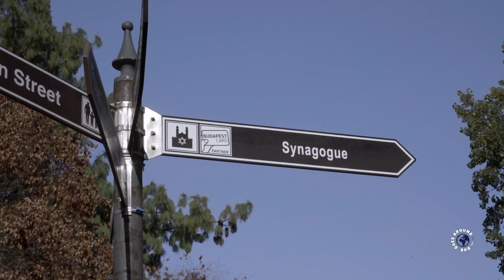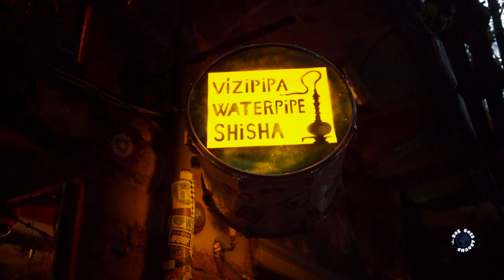RUIN BARS in Budapest (You Won't Believe Exist) | Instant Budapest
Welcome to my travel channel. This 3 minute instant Budapest video will show you one of the most unbelievable places you have to visit in Budapest Hungary.

Budapest nightlife is pretty interesting and unique. Budapest ruin bars or Budapest ruin pubs can be found  in formerly abandoned buildings in Budapest's Seventh District, more precisely in its Jewish Quarter. They are considered to be the best bars in Budapest and a must see place to visit.

The story of ruin bars started in 2004 when a run down building was saved from demolition by a group of young entrepreneurs looking to open up a bar and community space. Instead of renovating the building they decided to use existing crumbling building. They cleaned up the place, did only necessary fix ups and added vintage, quirky furniture and decorations. The idea was to offer drinks at affordable prices to attract young and creative crowd. This is how legendary ruin bar Szimpla Kert was born and it became a huge success.

The concept was soon copied by others and many other decaying buildings were saved from demolition. Abandoned, crumbling houses in the Jewish Quarter soon became the most popular night life spaces in Budapest. After a huge success of ruin bars the basic idea of drinks at affordable prices is fading away. But they are still very popular, great and unique places that offer unforgettable experience.

If you want to learn more about Budapest check this Budapest travel guide videos:

P.S.: Rok is a traveler, cinematic vlog creator and a tourist guide. On this channel he is combining his 20 years of travelling experience, his 10 years of filmmaking experience and his 8 years of tourist guiding experience.